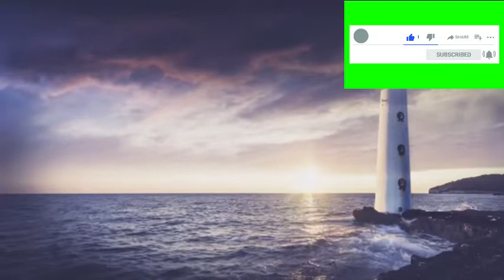Música relajante para el SUEÑO RÁPIDO, ALIVIO DEL ESTRÉS.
La música es una herramienta poderosa para la relajación. Se ha utilizado en muchas culturas durante siglos para lograr una sensación de paz y tranquilidad. Esto se debe a que la música es capaz de evocar emociones, recuerdos y estados de ánimo. Cuando escuchas música suave antes de irte a la cama, puede disminuir la frecuencia cardíaca, aliviar la tensión muscular, bajar la presión arterial e incluso ayudarte a deshacerte del estrés o la ansiedad. Además, esta música se puede usar al meditar, aprender, leer para mejorar la concentración. Esta capa también se utiliza en salones de belleza, baños para clientes cuando reciben masajes, spa o servicios de sueño.

Se ha demostrado que la música tiene un efecto positivo en nuestro estado de ánimo, emociones e incluso en la salud física. No es de extrañar que se haya utilizado durante siglos. En este artículo, veremos los beneficios de usar música para dormir y reducir el estrés.